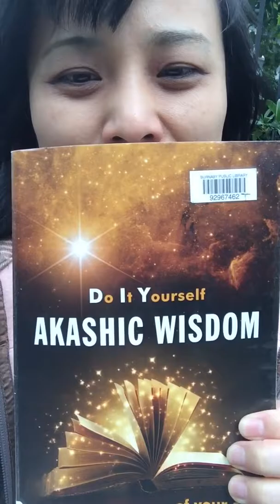2019年9月13日